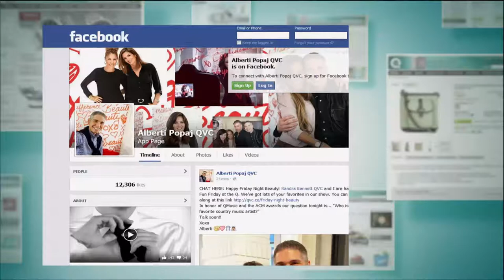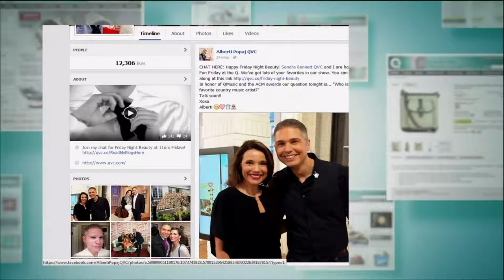CHI Smart Set of 9 Hot Rollers with 2 oz. Iron Guard Spray with Lisa Marie Garcia